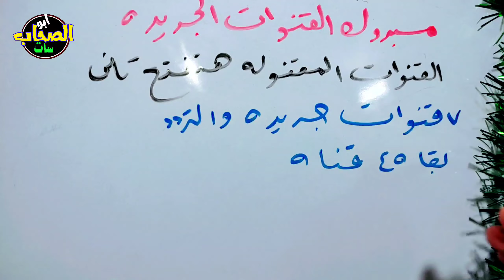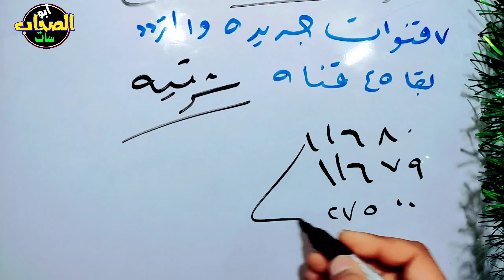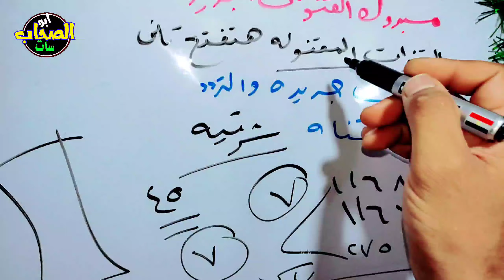عودة قنوات الاكـ ـشن والرعـ ـب المقـ ـفولة على نايل سات - ترددات جديدة على النايل سات - قنوات جديدة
عودة قنوات الاكـ ـشن والرعـ ـب المقـ ـفولة على النايل سات - ترددات جديدة على النايل سات - قنوات جديدة على النايل سات
 ترددات جديدة على النايل سات - قنوات جديدة